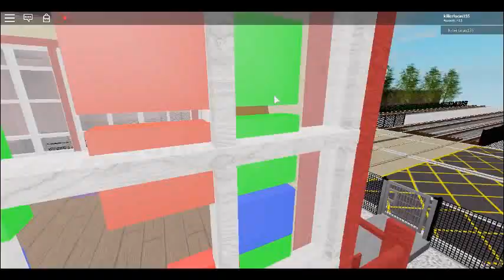normans gate and denys road crossing